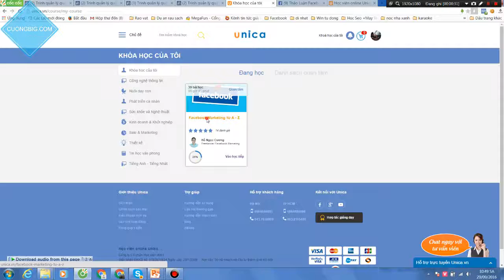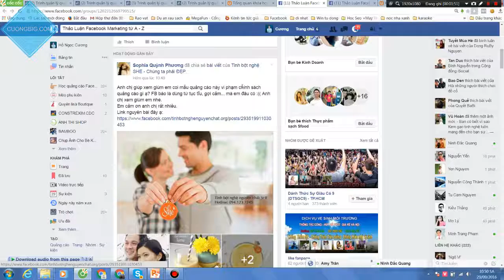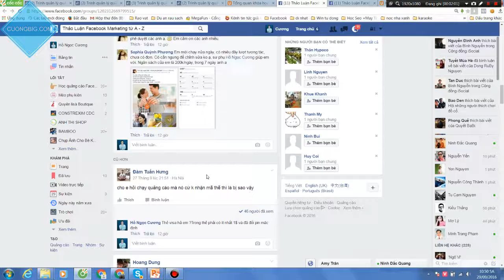Hướng dẫn tham gia nhóm hỗ trợ